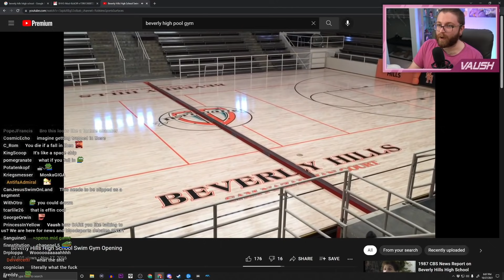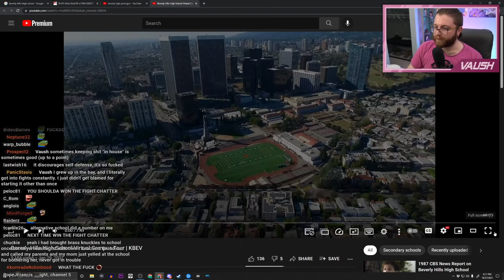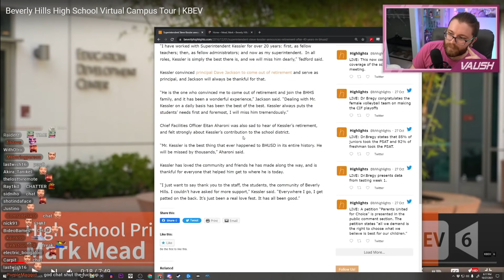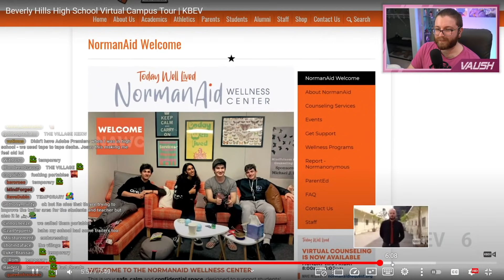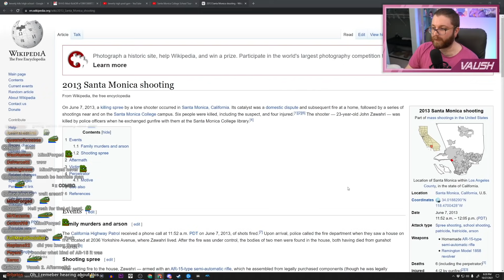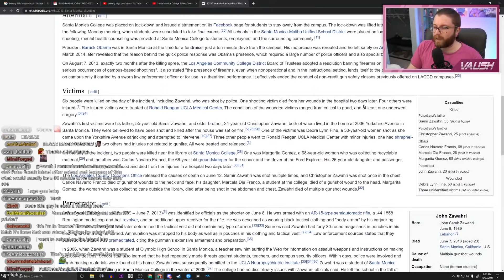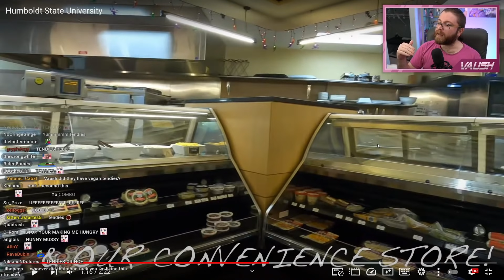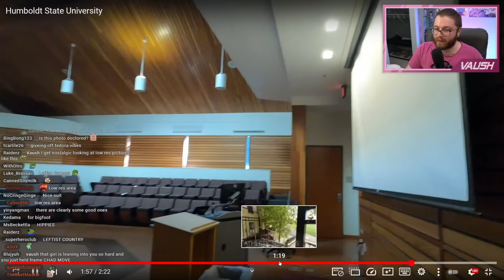Vaush Reminisces About His Beverly Hills High School Days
🌟 Other Socials 🌟